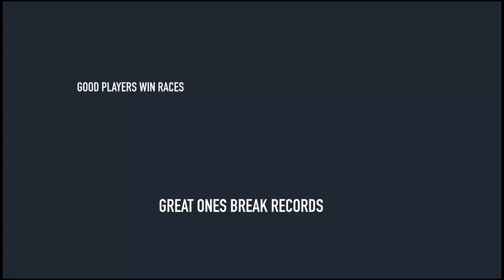NEW CONCEPT ARTS SAN-FRANCISCO | ASPHALT 9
New concept arts by Mauro Fanelli | Новые концепт-арты от Mauro Fanelli